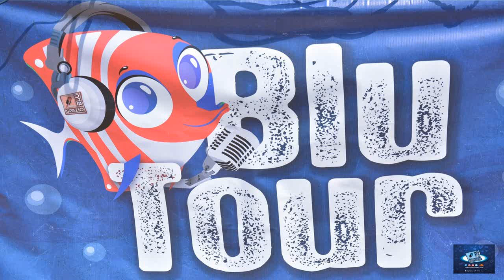Blu Tour 2019 ...Lido la Perla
BLU TOUR ...LA RADIO VA IN VACANZA SULLA RIVIERA DI ULISSE ...GIOCHI - MUSICA - ANIMAZIONE E TANTO ALTRO ANCORA

MEDIA PARTNER

Tutti i giorni lo staff di Radio Spazio Blu capitanato da Max Guadalaxara scende in spiaggia per animare le vacanze di grandi e piccoli con giochi coinvolgenti, balli di gruppo, baby dance, gadget".

🎙Quarto appuntamento di Blu Tour di giovedì 25 Luglio dalle ore 15.00 alle 17.00 presso il Lido La Perla Gaeta 🏖

➡️ FB Event: BLU TOUR 2019 (Programma di Luglio)